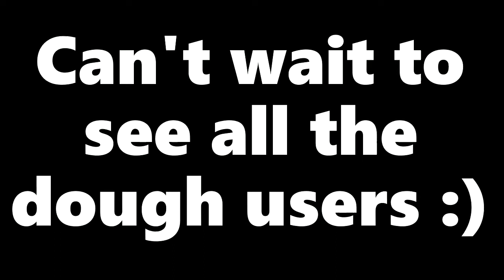POV: Dough is on stock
Blox Fruits finna become dough fruits